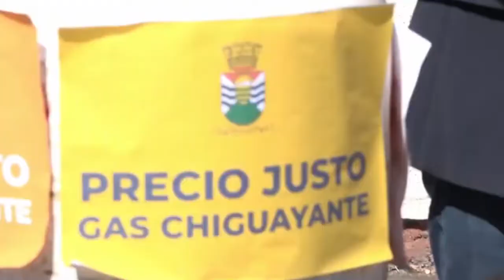GAS MUNICIPAL PARA TALCA Y MAULE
Las municipalidades de Talca y Maule están explorando las posibilidades de convertirse, cada una, en distribuidores de gas a bajo costo para sus comunidades. Ee este modo, iniciaron las gestión con Enap para evaluar esta opción.